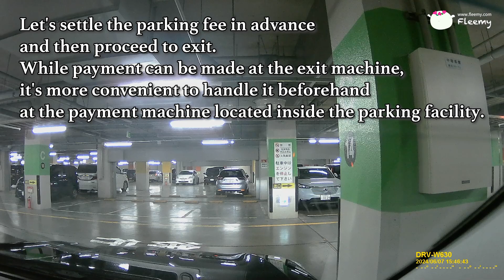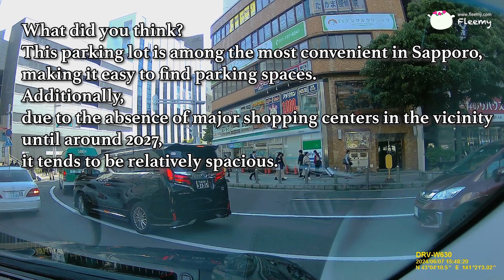Parking Instructions for the Underground Lot at Sapporo Station North Entrance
This video provides instructions on parking at the Sapporo Station North Exit parking lot. Surprisingly, many residents of Sapporo may not be aware of how often it is empty.